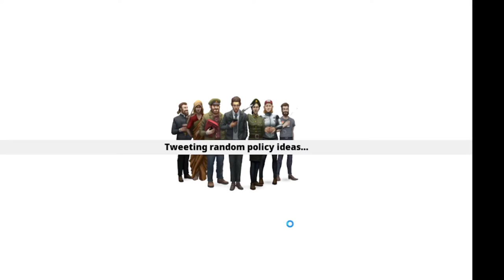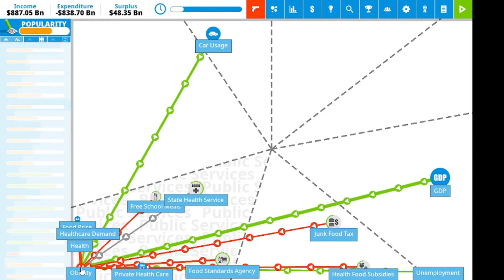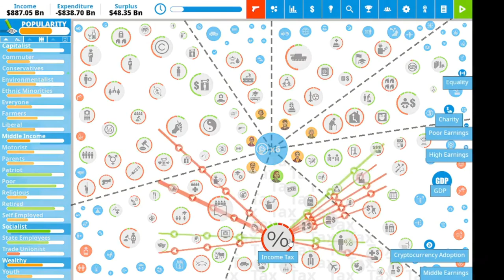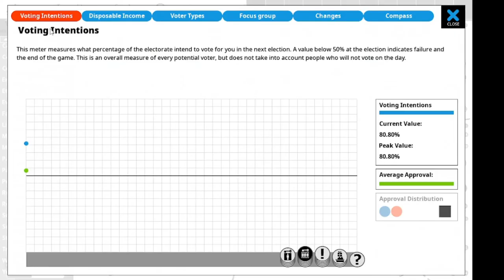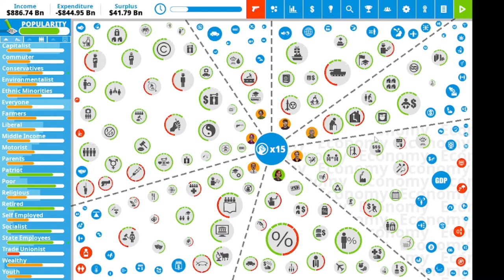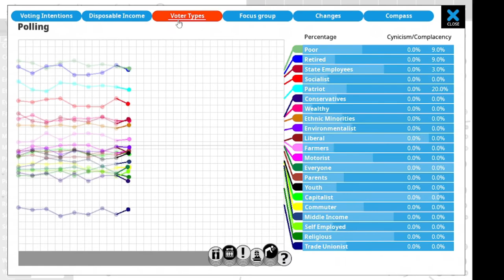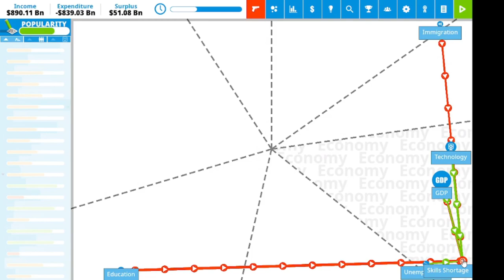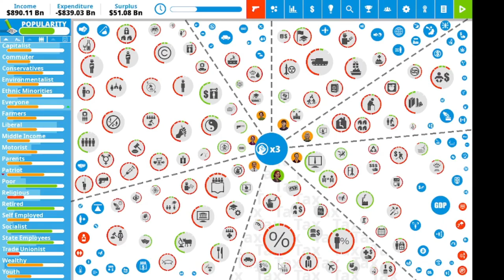Let's Play Democracy 4! | Episode 2 | Running The Country | Making Big Decisions!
Democracy 4 puts the player in the position of president (or Prime Minister). The object of the game is to solve the country's problems whilst retaining the support of enough of the electorate to get re-elected each term. You have control over policies, laws and your reaction to domestic and global events. Do you have what it takes to take on the top job?